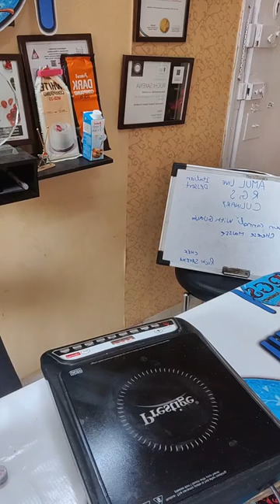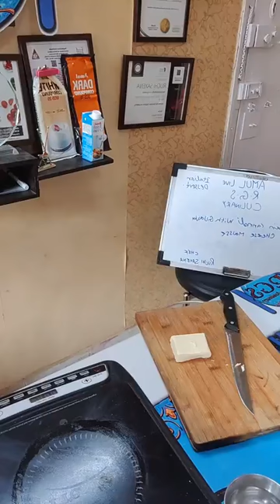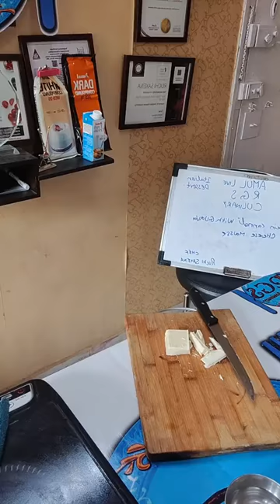Chef Ruchi Gaurav Saxena, Episode 3962: SimpleHomemadeRecipes Facebook Live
Watch Chef Ruchi Gaurav Saxena, Owner RGS Culinary Classes, Mumbai as she will show you how to make delicious Children's Day Special - multi grain cannoli with guava cheese mousse.
Chef Ruchi Gaurav Saxena is part of India's largest Facebook Live Cooking series wherein more than 3300+ Chefs from 66 countries have prepared variety of Indian and International dishes.